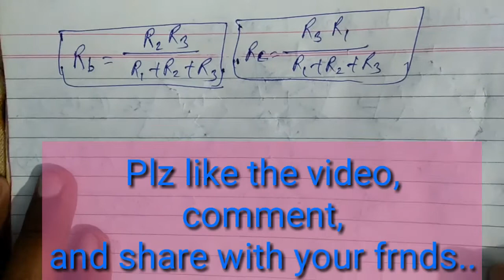Delta To Star Conversion with full explanation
Hi frnds
Is video me maine apko delta to star conversation k bare me batay hai.
I hope aap logo ko video pasand aayega.